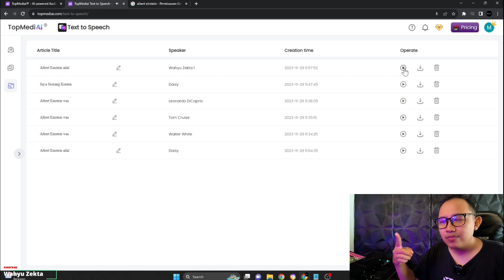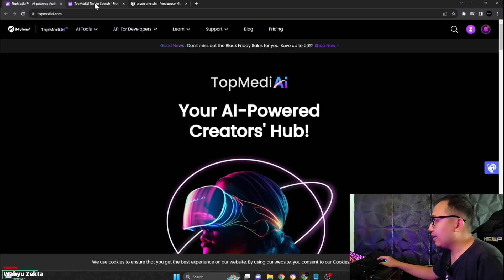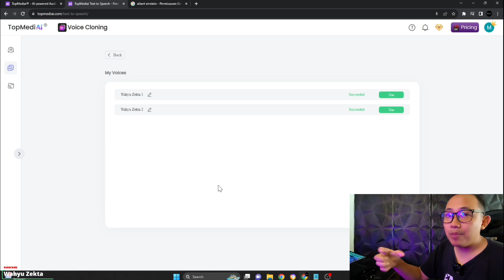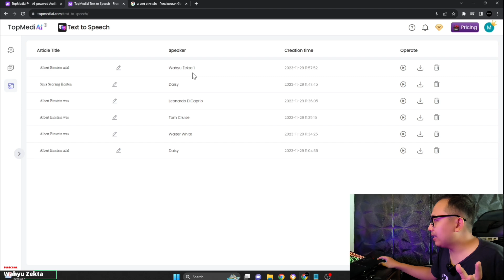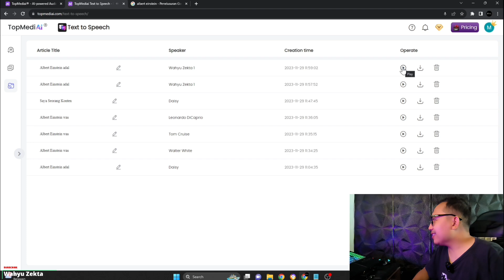TEXT TO SPEECH Ubah Teks Menjadi Suara Dengan Bantuan AI Review iMyfone TopmediAI GRATIS!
Ubah Teks Menjadi Suara Dengan Bantuan AI Review iMyfone TopmediAI Text to Speech GRATIS!

OFFICIAL GRUP WAHYU ZEKTA OFFICIAL
text to speech,topmediai,review Topmediai text to speech,text menjadi suara keren,ubah tulisan menjadi suara AI,Cara merubah tulisan menjadi suara dengan bantuan AI,AI keren TopmediAI,IMYFONE TOPMEDIAI